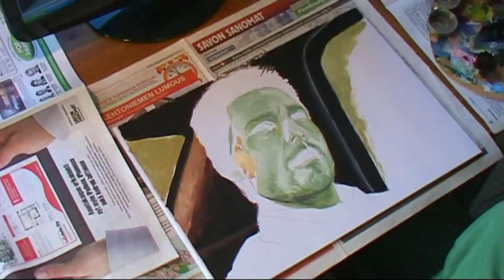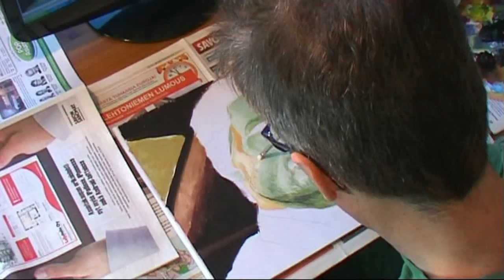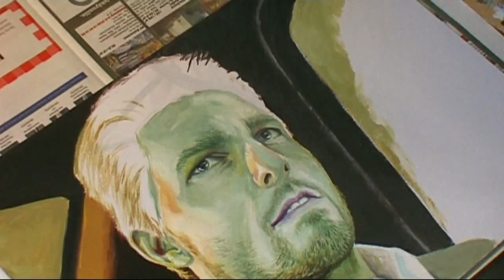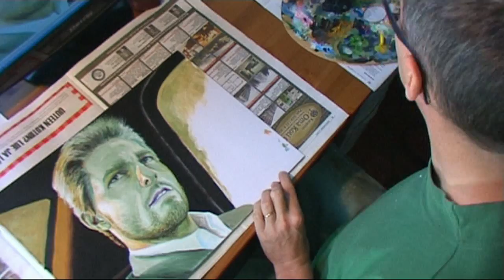TomCruise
Speed Painting Tom Cruise Collateral by Timo Filpus, American film actor